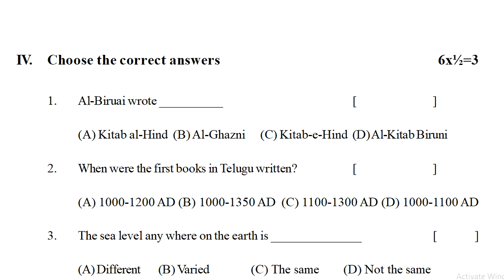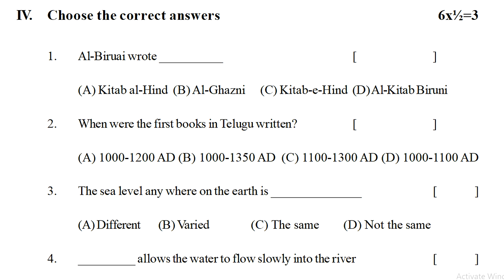fa1 social previous exam test paper vii class | social fa1 question paper 7th class | social test fa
ts social exam model papers class 7 2022, ts social exam model papers class vii 2022, vii class social sa1 sample paper 2022, vii social model paper 2022,

social fa1 sample test paper class vii * social fa1 question paper 7th class * class 7 social exam

7th class social sa1 model paper | sa1 social class 7 test paper | social sa1 question paper 80 M

7th class social sa1 practice question paper | sa1 social test sample paper | social sa1 exam paper

7thsocialFA-1QuestionPapers7th
7thsocialSA-1QuestionPapers7th

7th class social model test paper bit questions 2022,
7th class social practice test paper bit questions 2022,
7th class social exam test paper bit questions 2022,
7th class cce pattern model question papers 2022,
7th class social formative assessment test paper 2022,
7th class social summative assessment test paper 2022,
7th class social formative assessment model paper 2022,
7th class social summative assessment model paper 2022,
7th class social formative assessment guess paper 2022,
7th class social summative assessment guess paper 2022,
7th class social formative assessment exam paper 2022,
7th class social summative assessment exam paper 2022,
7th class social formative assessment previous paper 2022,
7th class social summative assessment previous paper 2022,
7th class social formative assessment practice paper 2022,
7th class social summative assessment practice paper 2022,
7th class social formative assessment past paper 2022,
7th class social summative assessment past paper 2022,
7th class new state syllabus model paper 2022,
class 7 social model test paper bit questions 2022,
class 7 social sample paper bit questions 2022,
formative assessment 1 question social papers class 7 2022,
summative assessment 1 question social papers class 7 2022,